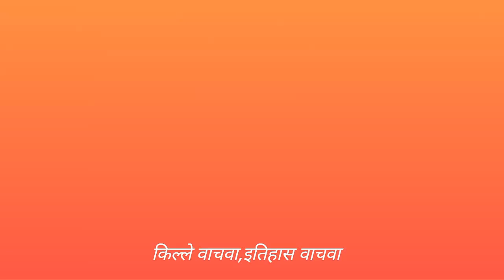Ahivant fort trek | अहिवंत किल्ला | Kalwan,Nashik |Kalwan trekkers|कळवण ट्रेकर्स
Kalwan Trekkers ( कळवण ट्रेकर्स)

Ahivant Fort/अहिवंत किल्ला is a fort located 55 km from Nashik,in Nashik district, of Maharashtra. This fort is an important fort in Nashik district. The three forts Achala, Ahivant, and Mohandar are very close by. The other two forts were constructed to guard the Ahivant fort